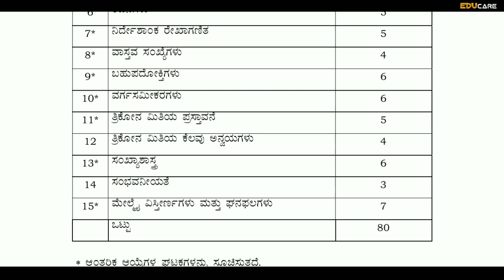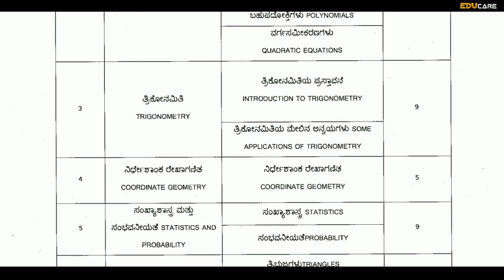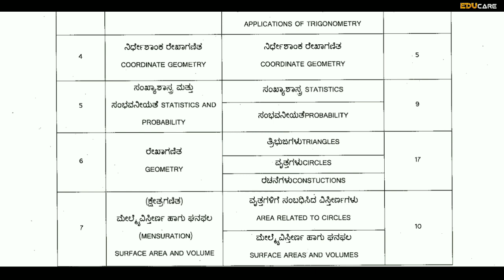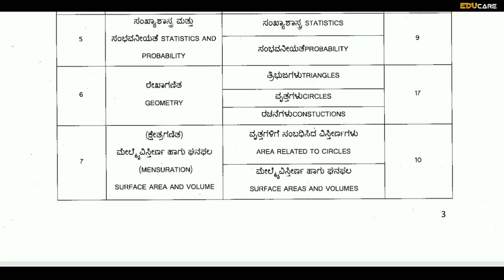REVISED SSLC MATHEMATICS BLUEPRINT 2020 | KARNATAKA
In this video we are giving information about revised or changed blueprint of sslc mathematics blue print for sslc final exam 2020.

Best Books for Karnataka students :